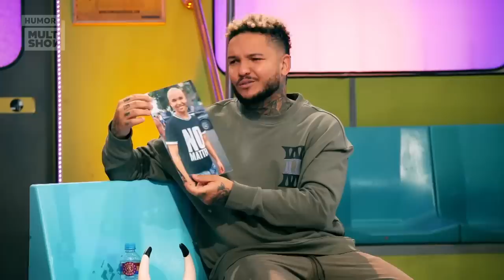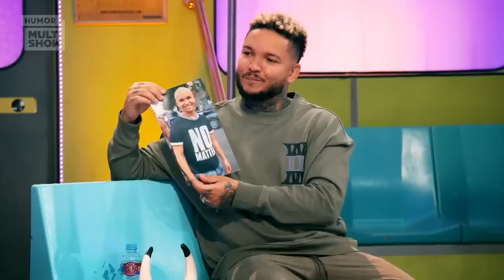MARATONA Suburbanos: Sidney Magal, Pequena Lo, Tande e muito mais! |Os Suburbanos | Humor Multishow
A 6ª temporada de “Suburbanos” tá só começando, mas com tantos convidados incríveis fica difícil escolher só um episódio pra ver. A solução nós temos: VEM DE MARATONA! 💥

Vem que tem o Sidney Magal jogando CUECAS, Suel falando de chifres, Dodô Pixote fazendo coreografia, Tande no The Voice da plateia, Pequena Lo abrindo o jogo sobre homens e MUITO MAIS! 🤪

Assista OsSuburbanos no Multishow!

🎥 ASSISTA TAMBÉM 🎥